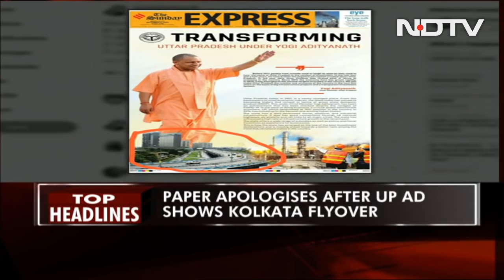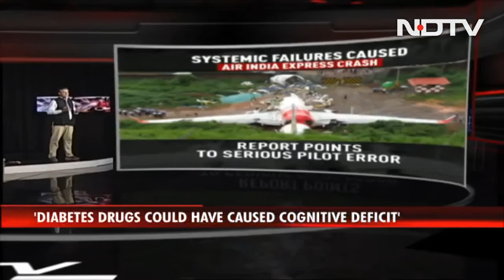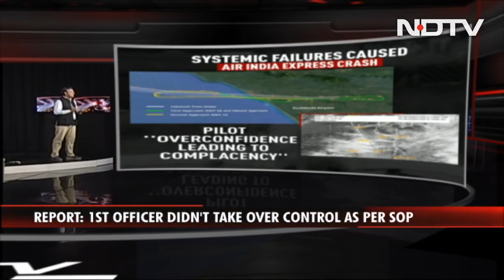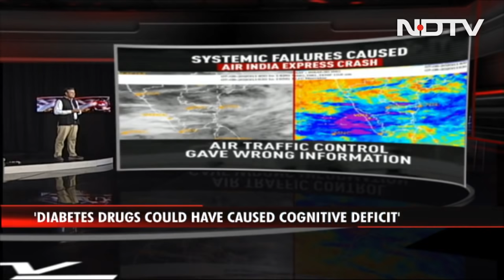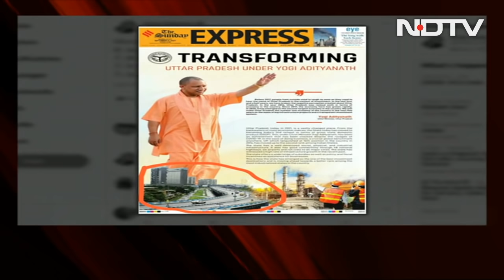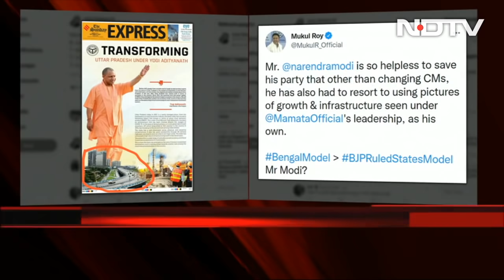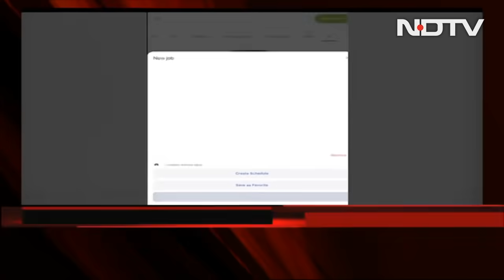Top News Of The Day: Bhupendra Patel Is New Chief Minister Of Gujarat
Senior BJP leader Bhupendra Patel -- known to be a protege of former Chief Minister Anandiben Patel -- will succeed Vijay Rupani as the Chief Minister of Gujarat. While he was elected the leader of the legislature party after a meeting, it is believed that the candidate was picked by Prime Minister Narendra Modi and Union Minister Amit Shah. The report into the crash of an Air India Express aircraft in Kerala last August has indicated the possibility of a medical factor regarding the pilot incharge, which could have had a role in the aviation disaster and other top stories.